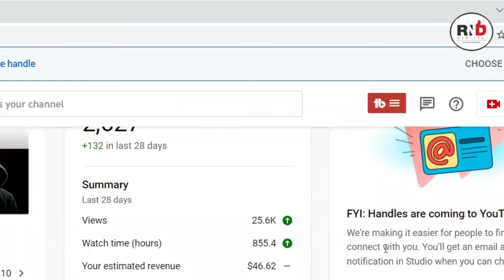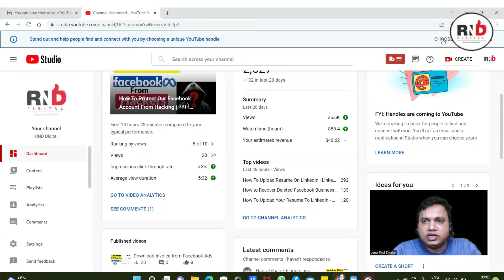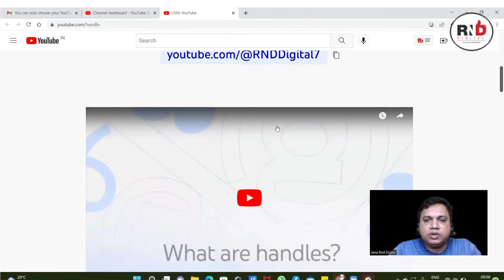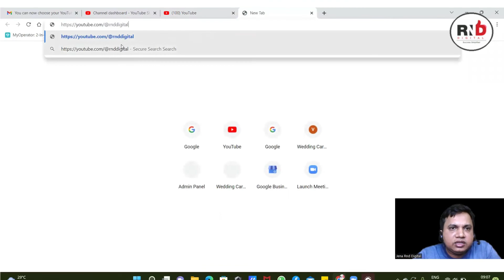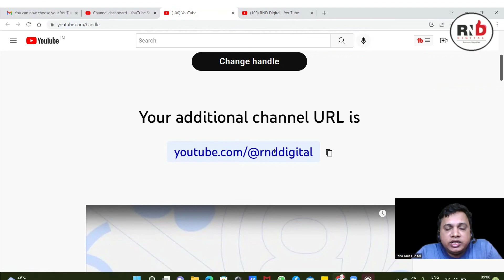Youtube Handle Feature Aa Gaya | How To Choose Your Youtube Handle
In this video tutorial, I show you how to setup and change your YouTube handle.

My YouTube handle is @rnddigital

For Digital Marketing Services/Training/Consultation: WhatsApp @ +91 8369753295 / 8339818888